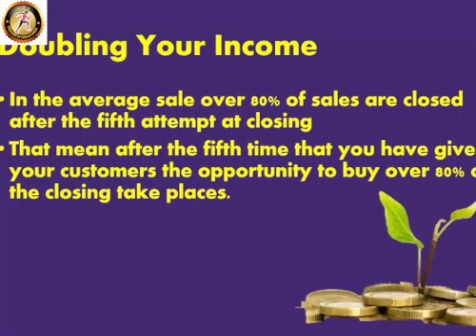GOOGLSAKHI THE POWER OF WOMEN.....PART 369